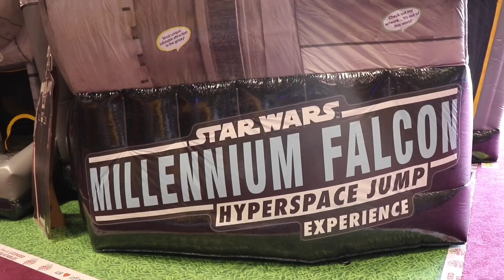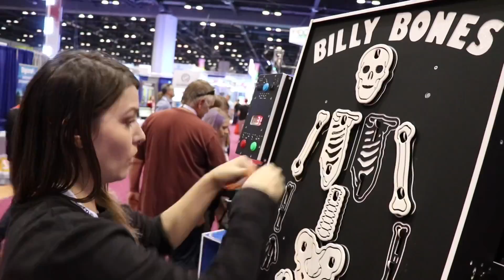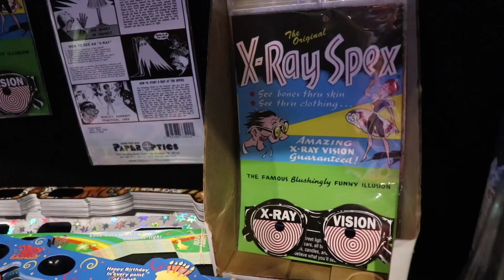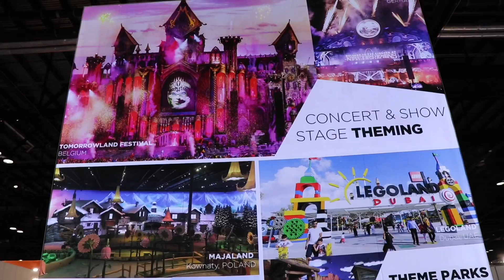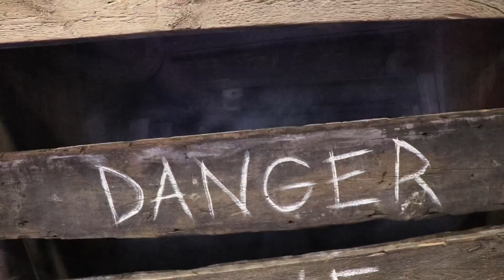IAAPA 2019 - The Weird, The Spooky and The Crazy...A Grimm-Adventure!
We visit IAAPA 2019 in Orlando, FL for the first time ever...as Press.  While everyone is looking at New Roller Coasters we go in search of The Weird, The Spooky and The Crazy side of IAAPA.  Join us.